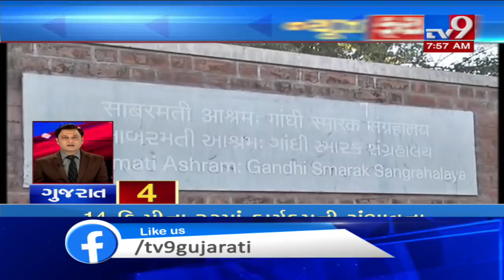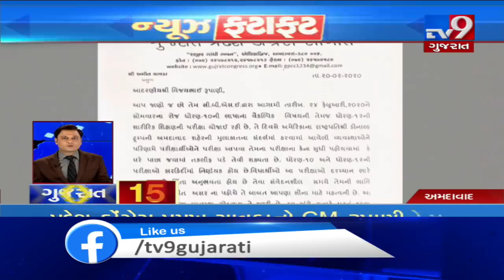Top News Stories Of Gujarat: 21-02-2020| TV9News